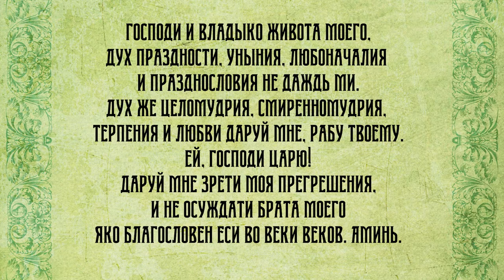Воскресная проповедь № 858. Что означает противоречивое выражение "светлая печаль"